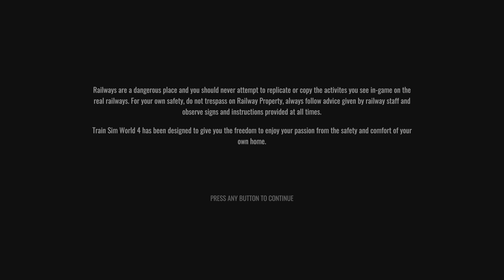Train Sim World 4 London Kings cross to Harrogate